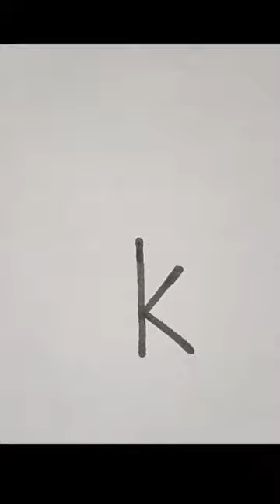How To Draw Gorilla 🦍 With K Letter।🙏🙏🙏 Easy Gorilla Drawing।art